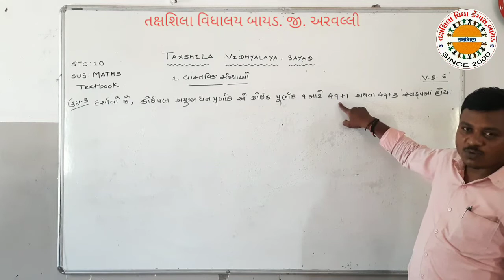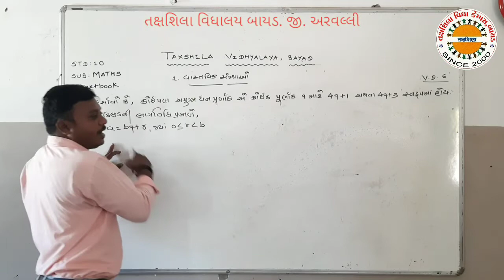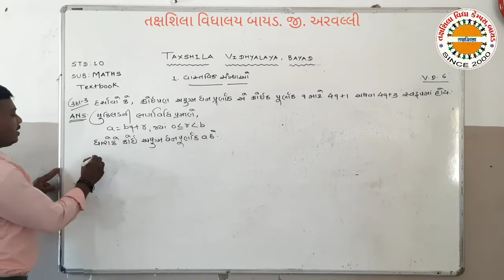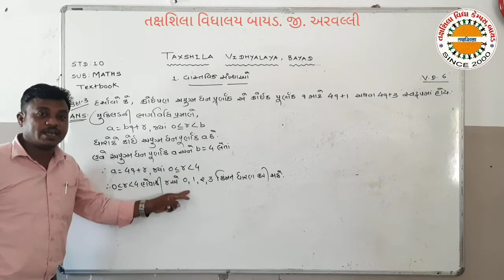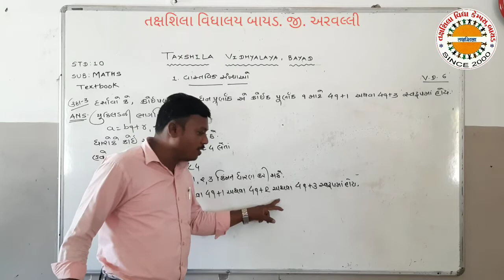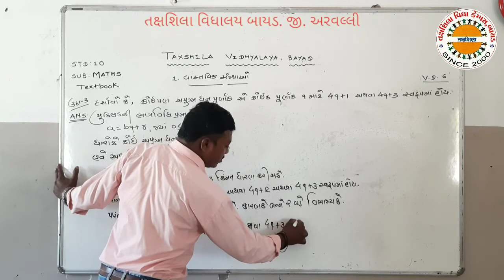STA-10 MATH (ગણિત) પ્ર 1 વાસ્તવિક સંખ્યાઓ લેકચર 7 , તક્ષશિલા વિદ્યાલય બાયડ અરવલ્લી